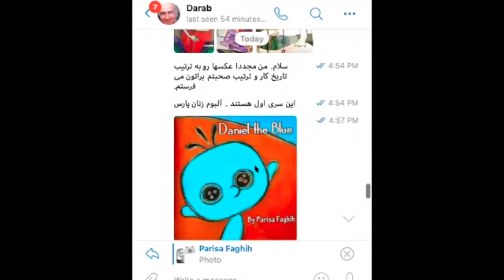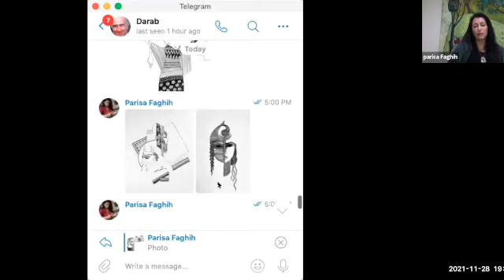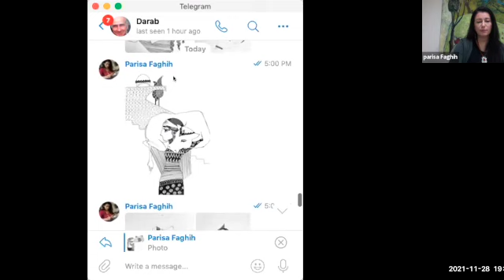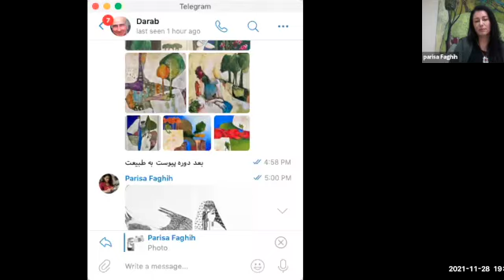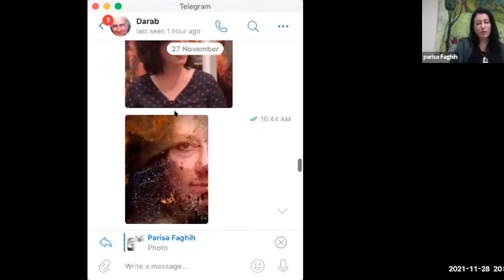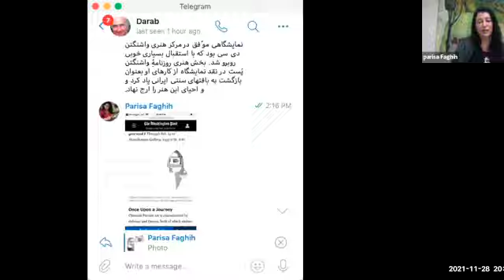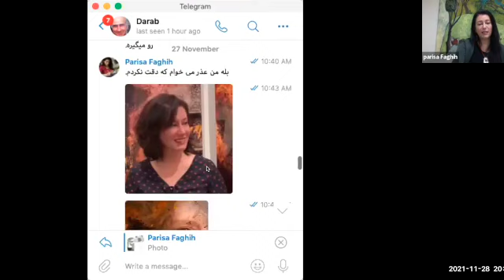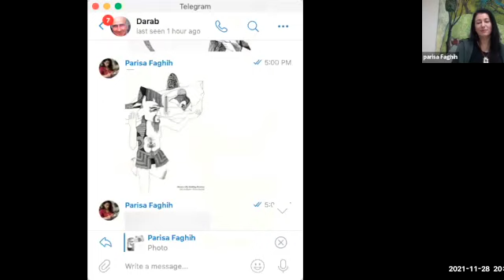PACC VISUAL ARTS ART TALK & SHOW with PARISA FAGHIH - Dec.28 2021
PACC VISUAL ARTS   ART TALK & SHOW with PARISA FAGHIH - Dec.28 2021                                      مروری بر زندگی وآثار پریسا فقیه برنامه دیکری  از کارگاه هنر - گفتمان فرهنگی